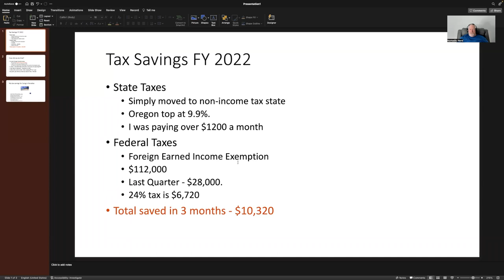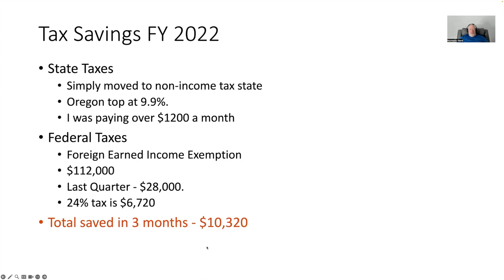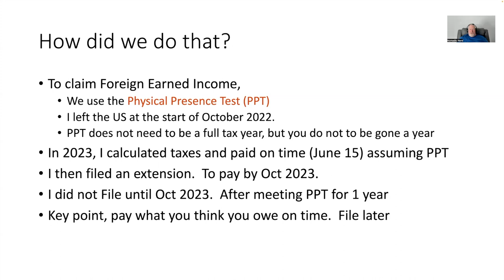Tax Checkup Save Money Living On A Beach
Its time for the 2022 tax checkup.  In this video I show how I saved money on taxes by simply moving to the beach.  Specifically, a beach not in the US.  I was not expecting to save money on 2022 taxes.  But thanks to some good advice from Greenback taxes, I did.